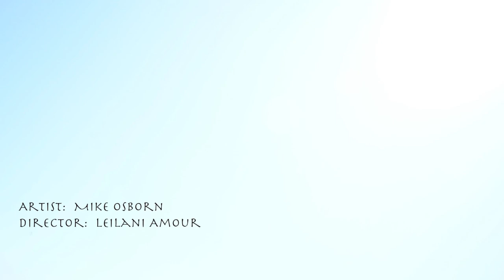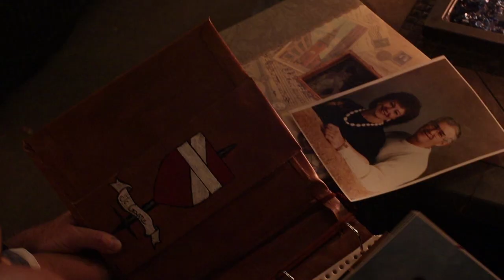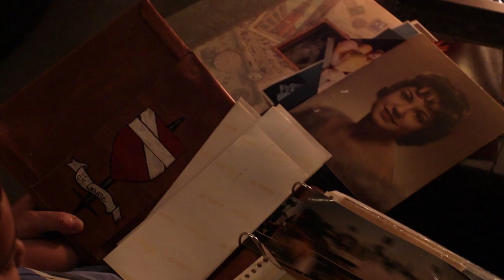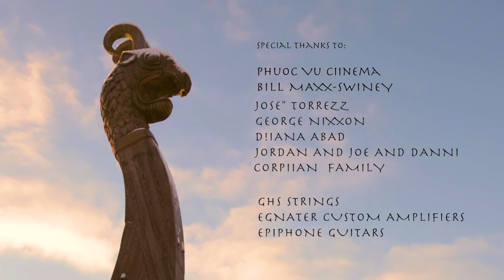Mike Osborn Band "Family Crest" Official Music Video from the Album UNBROKEN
When you talk to Mike Osborn, who has deep Norwegian roots that go all back to the Viking community, his face lights up because they are about family, honor, and local community; which are his core values. He has traced his roots almost 1300 years ago to what is now present day Edinburgh, Scotland and that’s how the song, “Family Crest” was written. He even will treat audiences to wearing a traditional kilt.

Unbroken is the title of Mike Osborn’s third album, and the sentiment is most accurate for it defines his continuous journey of self-realization and inner peace. He’s been looking back to figure out where he is going, and with that, he’s careful of each step along the way. The album was produced by Randy Ray Mitchell at Akadack Studios in Van Nuys, CA with musicians Johnny Griparic on bass and Tom Fillman on drums help flesh out the songs. Unbroken is set for an October 25th date on his label, Je Gagne Records.

Mike Osborn has a recognizable story of moving a family, music, odd jobs, family and heartbreak and a heart filled – then circle back to the beginning; we’ve all had it happen to us. Humans have a connection that way; it’s our way to relate and get to know that person.

From the opening song to the last song, each holds a significant meaning within the weathered musician; whether he’s standing up or confessing his love or learning from past mistakes, his vibrant and colorful voice expresses the right amount emotion. He revived his very first-ever written song, “Why?”; an anthemic song for hard workers from the mills, to the plants to fields all working for that weekend beer. Songs about family include; “Family Crest” has an absolute throwback to the classic southern rockers The Outlaws’ tune “Green Grass And High Tide,” and a tear-jerker softie,  “Momma Must Be So Proud” to wearing both hats as a single parent on “Mother’s Day” which will remind you of the Merle Haggard song, “Keeping Things Together.”

Unbroken is a defining album for Mike, as he embarks on yet another musical journey setting his sights towards the sun.